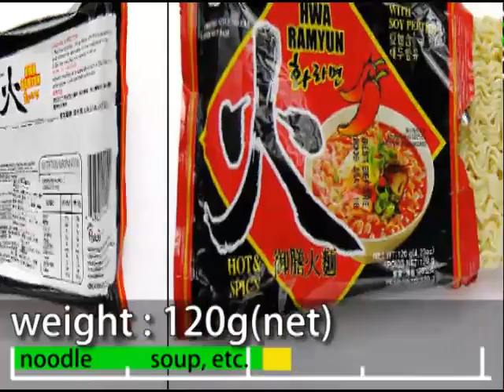No.3955 韓国ヤクルト (Korea) Paldo 御膳火麺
Korea Yakult (Korea) Paldo Hwa Ramyun Hot & Spicy